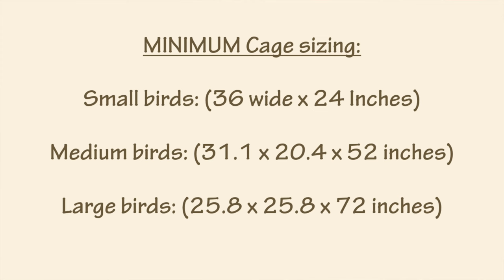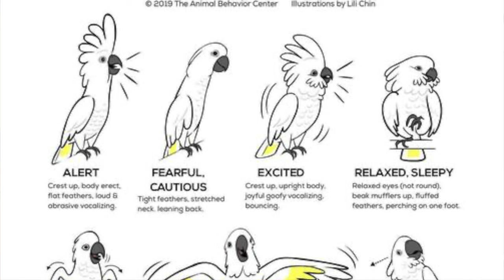How To Tame And Bond With Your Bird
This task is never easy it takes time, work and patience but im sure you can accomplish it. Having a new bird can be exciting too but make sure to NEVER force your hand with them as many get scared. It can be very overwhelming and if you try to forcefully grab them you can prolonge the process of bonding.
Use your judgement to go at the pace you see your bird reacting and getting comfortable. Some can bond day 1 and others can take longer. Dont be dissapointed as we ALL went through this process.